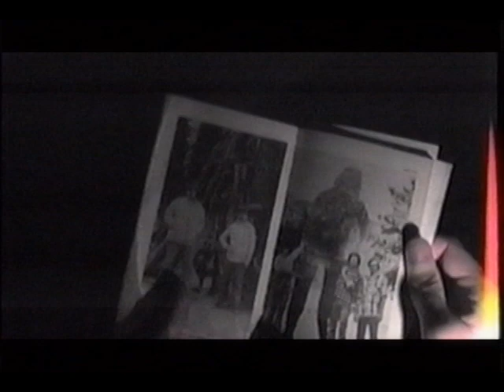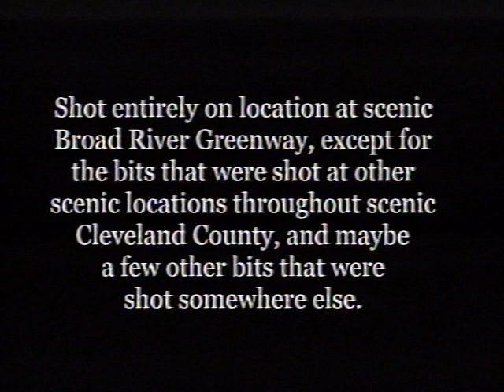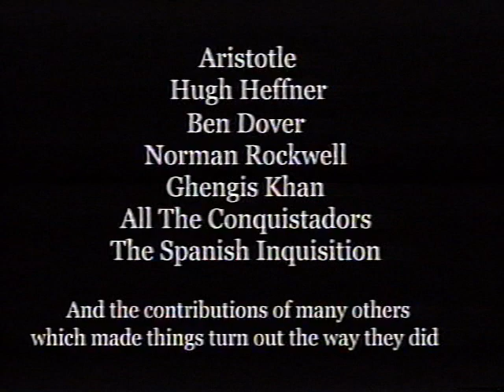Raiders of the campground trashcan